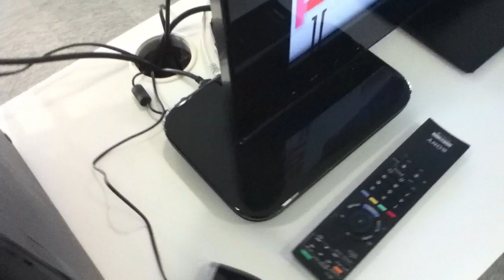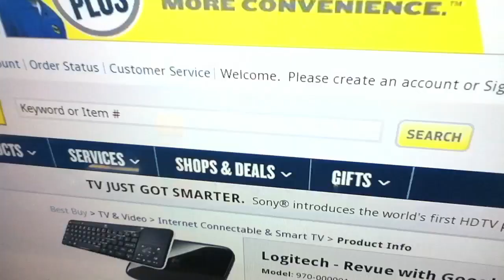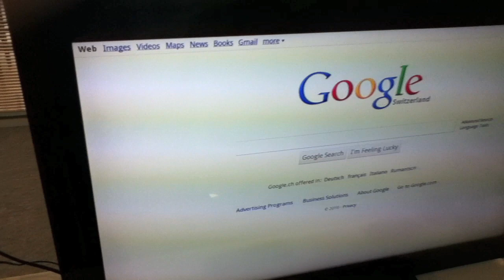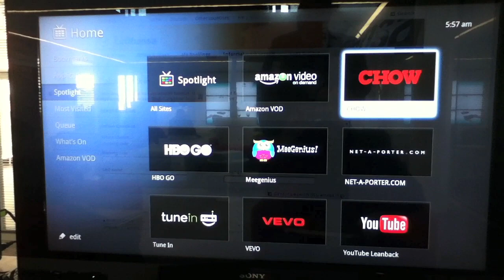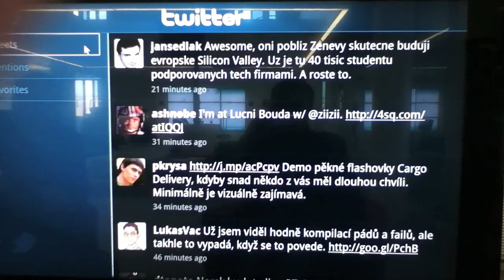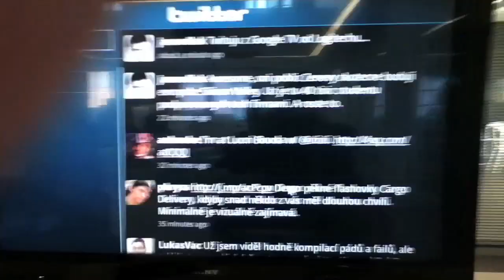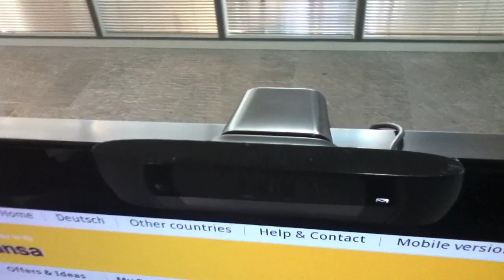Google TV - Logitech Revue